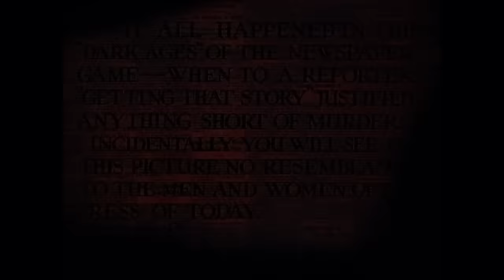His Girl Friday | COLORIZED | Cary Grant | Classic Romantic Movie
Classic Drama Film: His Girl Friday - A newspaper editor uses every trick in the book to keep his ace reporter ex-wife from remarrying.

Director: Howard Hawks
Writers: Charles Lederer(screen play), Ben Hecht(from the play "The Front Page"), Charles MacArthur(from the play "The Front Page")
Stars: Cary Grant, Rosalind Russell, Ralph Bellamy
Genre: Comedy, Drama, Romance
Country: United States
Language: English
Also Known As: Howard Hawks' His Girl Friday
Release Date: 11 January 1940 (USA)
Filming Location: Warner Brothers Burbank Studios - 4000 Warner Boulevard, Burbank, California, USA

Storyline:
Having been away for four months, Hildy Johnson walks into the offices of the New York City based The Morning Post, where she is a star reporter, to tell her boss, editor Walter Burns, that she is quitting. The reason for her absence was among other things to get a Reno divorce, from, of all people, Walter, who admits he was a bad husband. Hildy divorced Walter largely because she wanted more of a home life, whereas Walter saw her more as a driven hard-boiled reporter than subservient homemaker. Hildy has also come to tell Walter that she is taking the afternoon train to Albany, where she will be getting married tomorrow to staid straight-laced insurance agent, Bruce Baldwin, with whose mother they will live, at least for the first year.
Walter doesn't want to lose Hildy, either as a reporter or a wife, and if he does, doesn't believe Bruce is worthy of her. Walter does whatever he can at least to delay Hildy and Bruce's trip, long enough to persuade Hildy to stay for good. His plan includes doing whatever he can to place Bruce in a bad light, while dangling a big story under her nose, namely covering what the newspaper believes is the unfair imminent execution of convicted cop killer, Earl Williams. Hildy doesn't trust Walter in dealing with her and Bruce in an above board manner, but the lure of what potentially may become the biggest story in years, which includes true love, a bumbling sheriff and a corrupt mayor, the latter's actions largely in light of an upcoming election, may prove to be too much for Hildy to resist, especially if it ends up being an exclusive. Regardless of the story outcome, Hildy will have to decide if the thrill of the chase was worth the anguish on her personal life.

Also Known As (AKA):
(original title) His Girl Friday
Argentina (DVD title) Luna nueva
Argentina Ayuno de amor
Australia His Girl Friday
Belgium (French title) La dame du vendredi
Brazil Jejum de Amor
Bulgaria (Bulgarian title) Момиче за всичко
Bulgaria (Bulgarian title) Новини за първа страница
Canada (English title) His Girl Friday
Canada (French title) La dame du vendredi
Czechia Jeho dívka Pátek
Denmark Sensationen
Finland (DVD title) Meidän vastaeronneiden kesken
Finland (Swedish title) Oss nysskilda emellan
Finland Meidän vastaeronneitten kesken
France La dame du vendredi
Germany Sein Mädchen für besondere Fälle
Greece (transliterated title) Xanapantrevomai tin gynaika mou
Greece (festival title) I proti selida
Greece Ξαναπαντρεύομαι τη γυναίκα μου
Hungary A pénteki barátnő
Hungary (alternative title) A nagy sztori
India (English title) His Girl Friday
Israel (Hebrew title) Na'arato Sheshet
Italy La signora del venerdì
Japan (Japanese title) ヒズ・ガール・フライデー
Lithuania Jo merginos penktadienis
Mexico Ayuno de amor
Norway Siste sensasjon
Norway (alternative title) Siste sensasjon (Så gifter vi oss igjen)
Poland Dziewczyna Piętaszek
Poland (DVD title) Jego dziewczyna
Portugal (original subtitled version) O Grande Escândalo
Portugal O Grande Escândalo
Romania Mâna lui dreaptã
Slovenia Njegovo dekle Petek
Soviet Union (Russian title) Его девушка Пятница
Spain Luna nueva
Sweden Det ligger i blodet
Taiwan 小報妙冤家
Ukraine Його дівчина П'ятниця
UK (complete title) Howard Hawks' His Girl Friday
UK His Girl Friday
USA (complete title) Howard Hawks' His Girl Friday
USA His Girl Friday
Venezuela Mi asistente favorita
West Germany (TV title) Sein Mädchen für besondere Fälle

SUPPORT US!

MORE MOVIES!